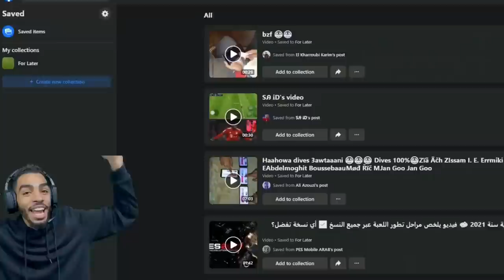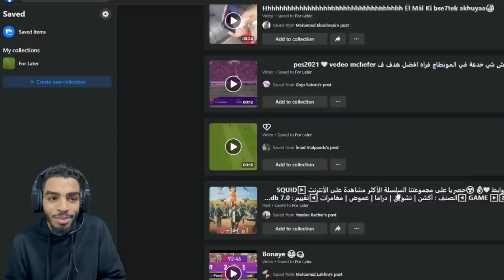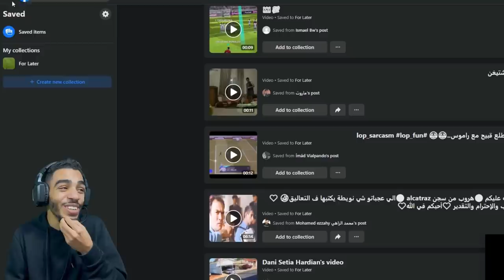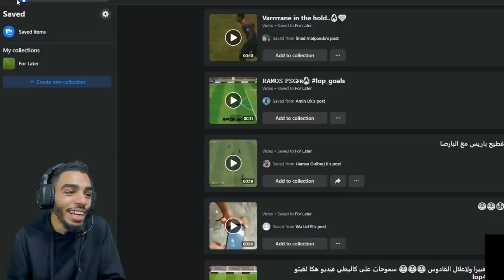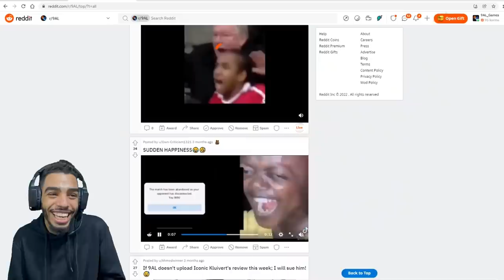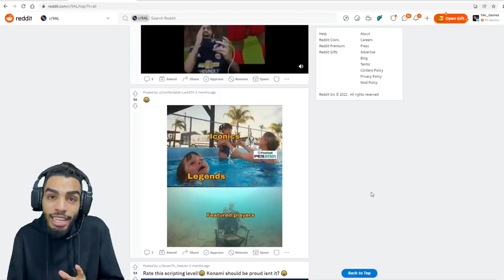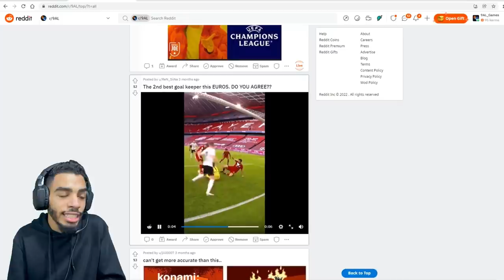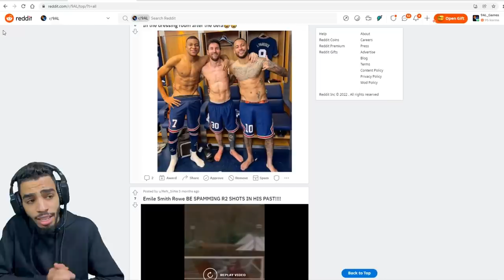PES MOBILE VIDEOS THAT ARE FUNNY AND AMAZING ( REACTION)